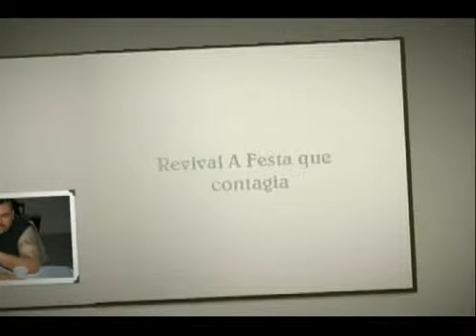Fotos festa Revival de 20-08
A festa que contagia... Pra galera que não perde a festa, nosso muito obrigado à todos. Em breve, 1 ano da Revival com um show especial da banda "Os Atômicos".